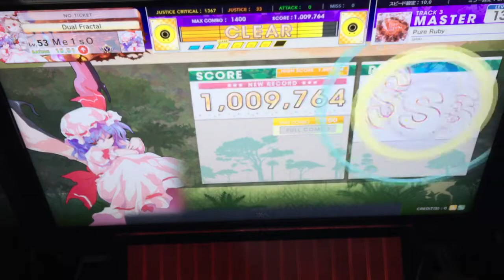【CHUNITHM】Pure Ruby(Master)AJ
降格しそう